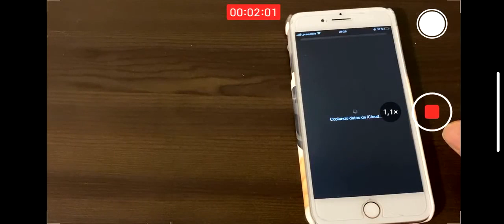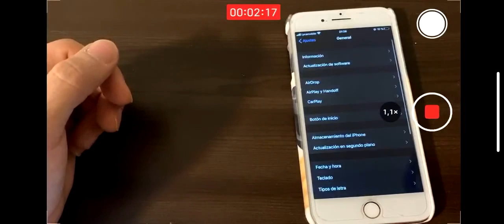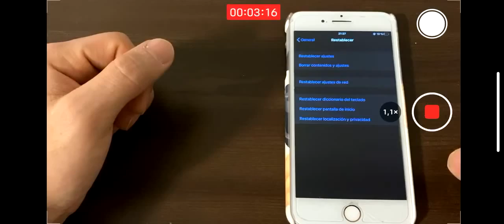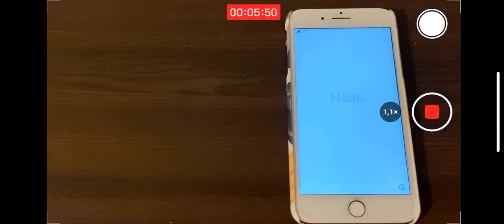Como Formatear o Resetear tu iPhone, iPad o iPod, de fábrica / Hard Reset